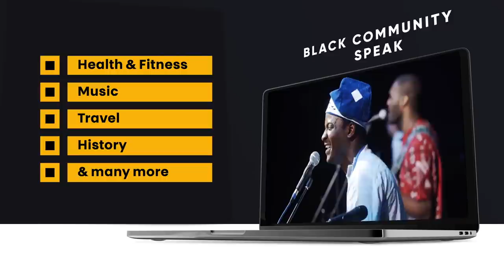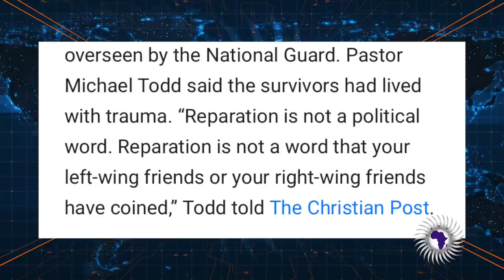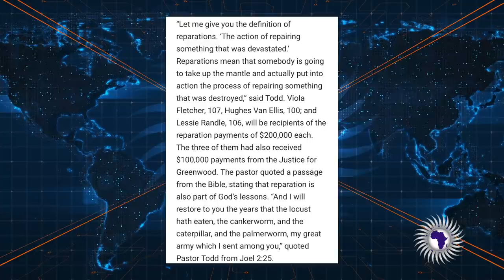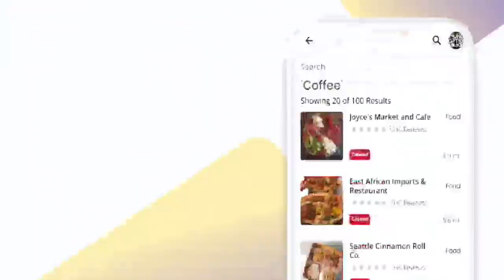Megachurch Pays $200K In Reparations To Each Survivor Of The Tulsa Race Massacre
Demetra Kaye reports on a megachurch that paid reparations to the survivors of the Tulsa race massacre.

Send Money Orders To
2323 Clear Lake City Blvd.
Suite 180 Box 133
Listen To The Phillip Scott Audio Experience Podcast